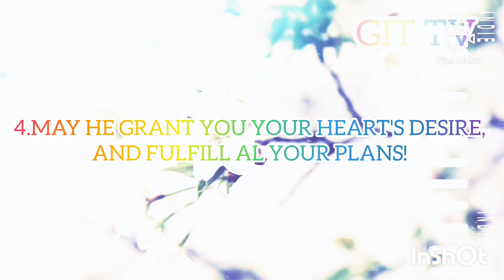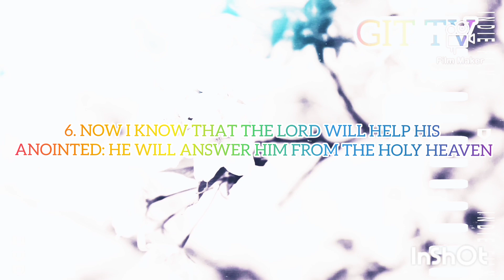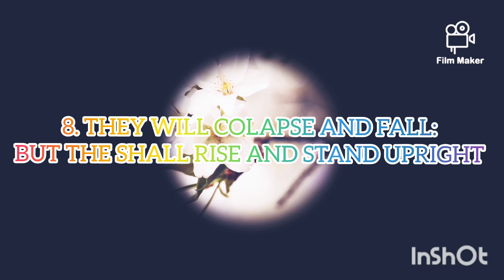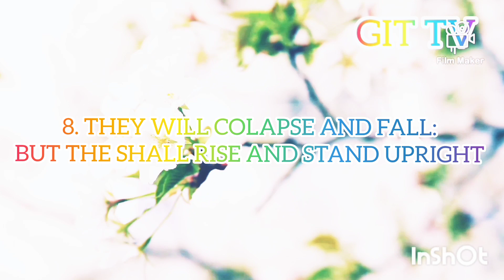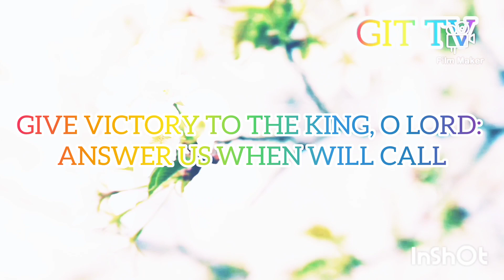PSALM 12..THEY WILL COLAPSE AND FALL. BUT THEY SHALL ARISE AND STAND UPRIGHT